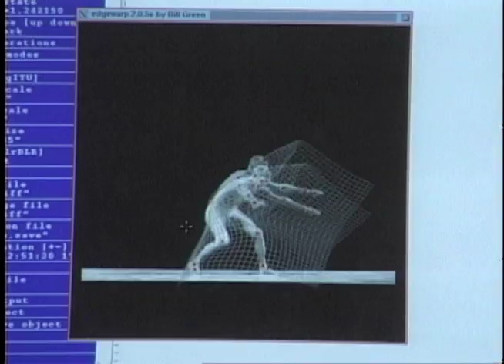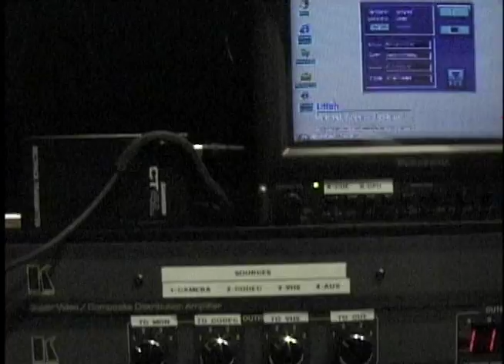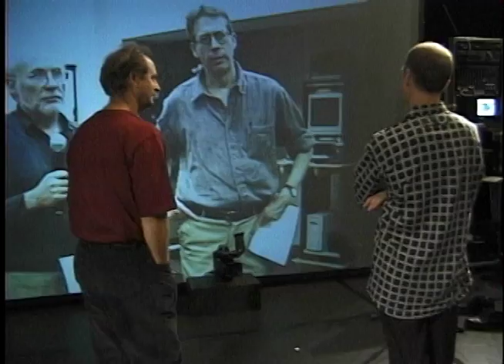The Making Of "The Great Link: Inflow Outflow"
In 2000, "The Great Link" experiment was conceived to test the Internet2 network for use in artistic collaboration.  Two teams of two artists each created a collaborative dance/music/poetry/video project while only working over the network.  Audio and video files were sent back and forth in real time over the high speed Internet2 network.  See LINK for the artistic output of this project.  Richard Tillinghast (English), Jim Cogswell (Art), Andrew Mead (Music), Peter Sparling (Dance), Tom Bray (PI and Tech Whisperer).